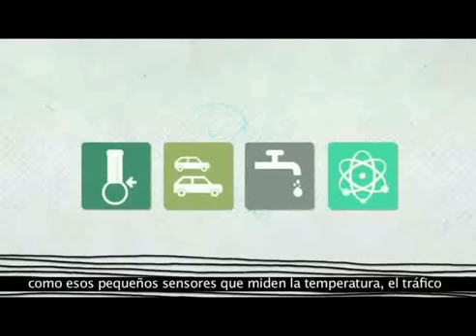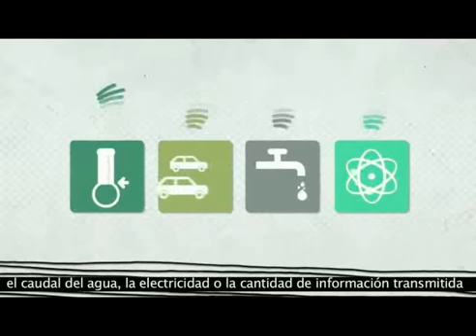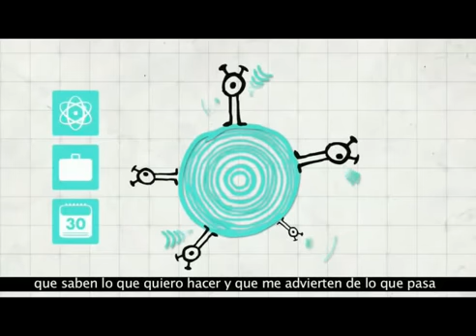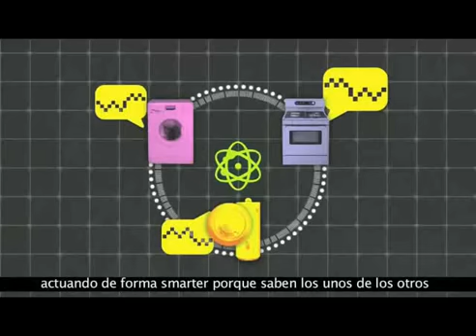Internet de las cosas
Description to come